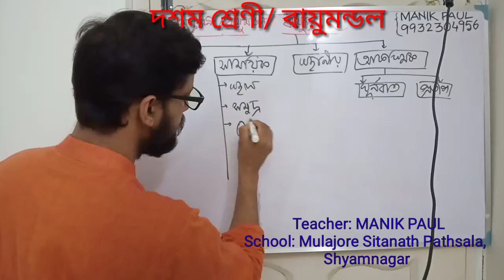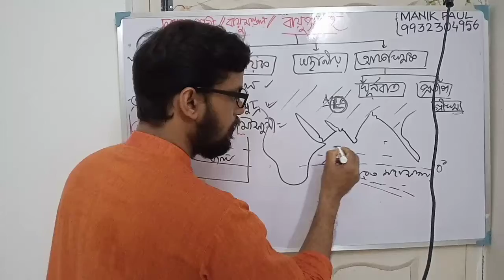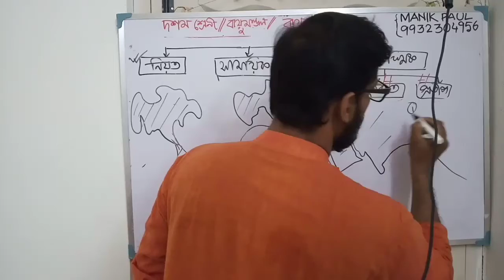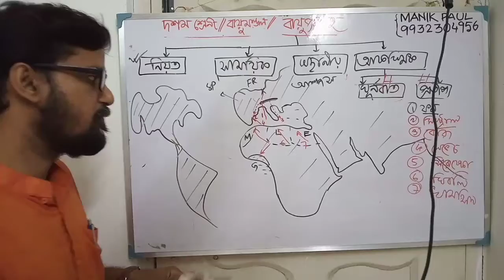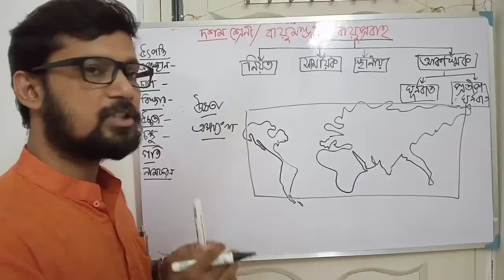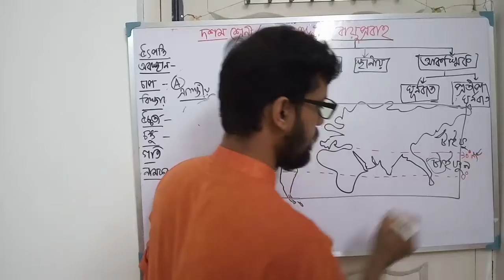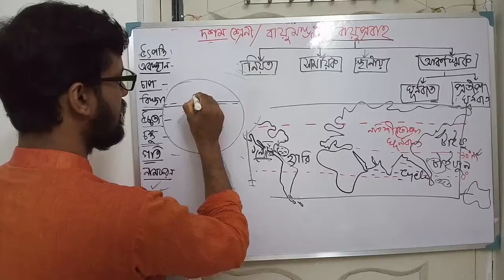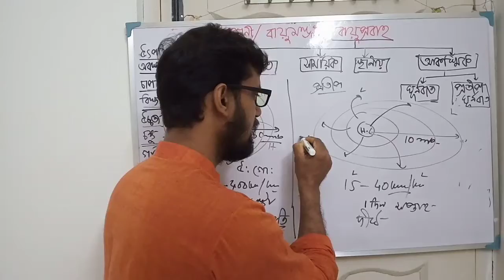CLASS X WIND, PERIODICAL, LOCAL, CYCLONIC|দশম শ্রেণী, বায়ু_সাময়িক, স্হানীয়, আকস্মিক বায়ুপ্রবাহ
দশম শ্রেণী, বায়ুমন্ডল, বায়ুপ্রবাহের শ্রেণীবিভাগ (সাময়িক, স্হানীয়, আকস্মিক বায়ুপ্রবাহ)
this episode is made in pandemic period when the educational institutions were closed totally. in those days of crisis we tried a little to make some videos to clarify the doubts in some important topics in geography for the madhyamik candidates. these episodes are also effective to the students who are going to appear in MP 2024 for learning the topics and for doubt clearing also.
so request to share this video for the students of class x so that they can get some extra sources to understand such vast and important topic like wind.